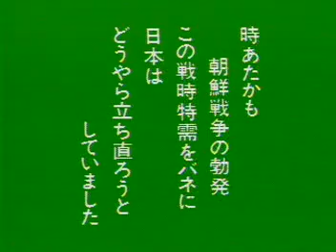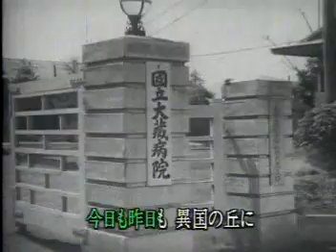異國の丘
『異国の丘』（いこくのおか）は、シベリア抑留の兵士の間で歌われていた日本の歌謡曲の楽曲であり、およびそれをモチーフとして1949年（昭和24年）に製作・公開された日本の映画である。